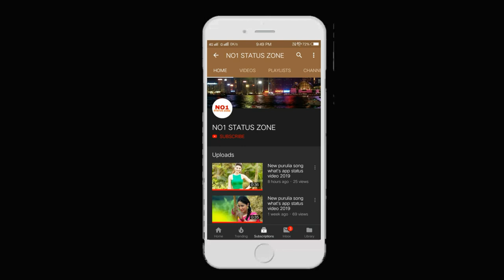Purulia song status video / Bewafa sanam song / Purulia sad song status video